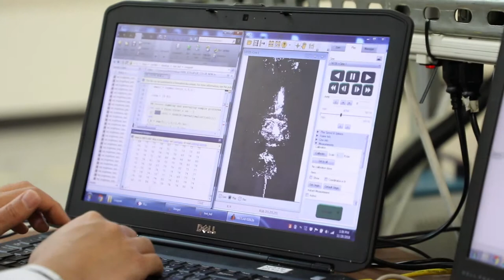Nuclear Engineering Thermal-Hydraulic Research Laboratory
Graduate students and professors discuss some of the benefits that Texas A&M's Nuclear Engineering program can provide